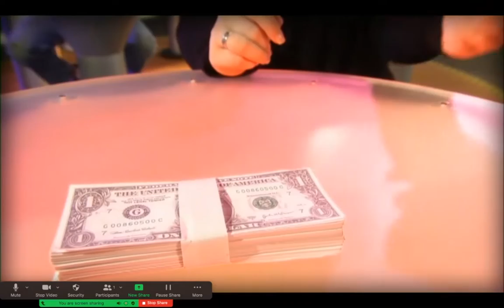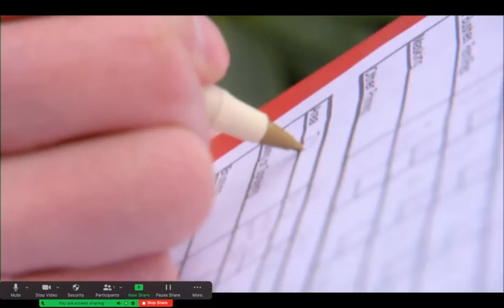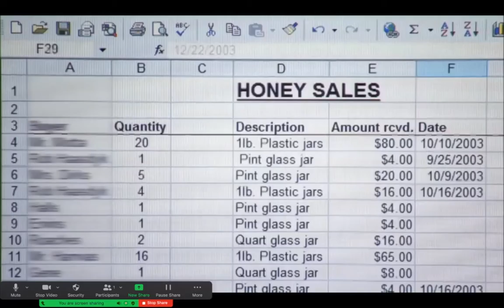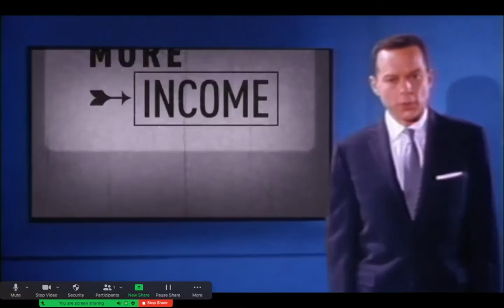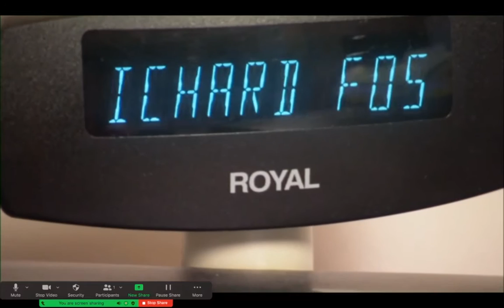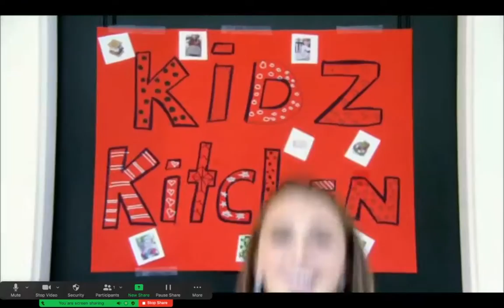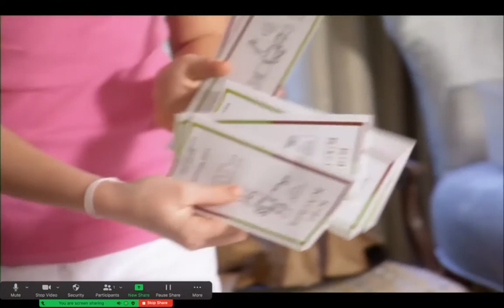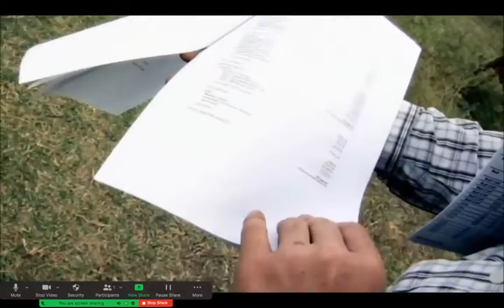Prep Careers Biz Kid$ Income and Expenses #123